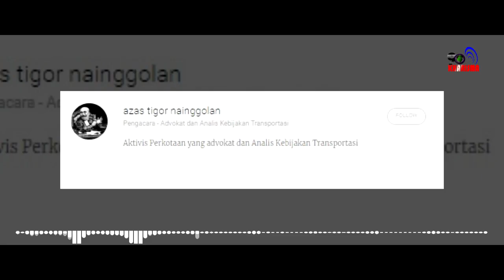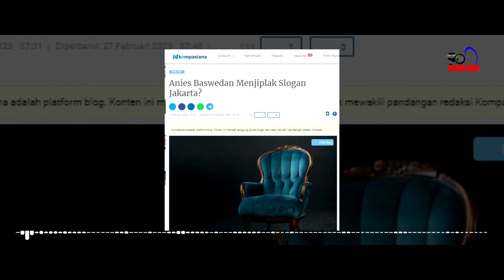Anies Baswedan Menjiplak Slogan Dibuat Heru Budi Hartono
Anies menjiplak dan salah menafsirkan slogan Jakarta "Sukses Jakarta untuk Indonesia" yang dibuat oleh gubernur Jakarta, Heru Budi Haryono. Anies mengatakan bahwa slogan Jakarta yang dibuat oleh gubernur Jakarta, Heru Budi Hartono cocok untuk dirinya sebagai Anies Baswedan pada pilpres 2024.

Slogan Jakarta tersebut ketika diluncurkan oleh gubernur Jakarta, Heru Budi Hartono banyak dikritik oleh pendukung Anies Baswedan. Tetapi slogan itu sekarang dijiplak Anies untuk kampanye pilpres dirinya.

Konten ini telah tayang di Kompasiana.com dengan judul "Anies Baswedan Menjiplak Slogan Jakarta?", Klik untuk baca:

Kreator: Azas Tigor Nainggolan